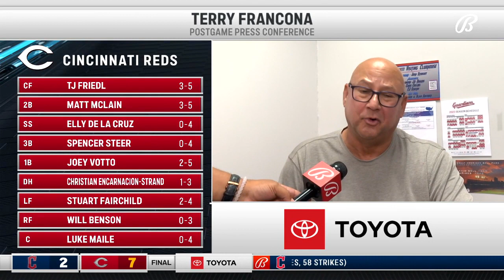Terry Francona tips cap to Reds' TJ Friedl, gives injury update on Cam Gallagher, Daniel Norris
Guardians manager Terry Francona after the 7-2 loss in Cincinnati.